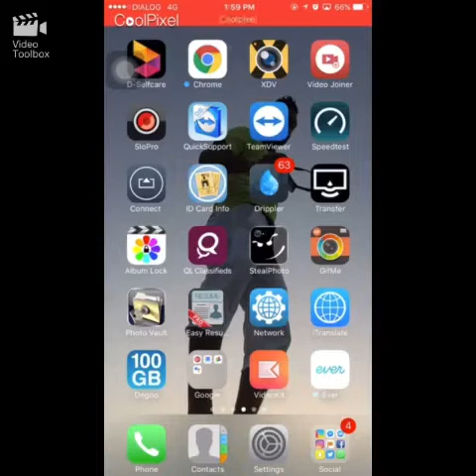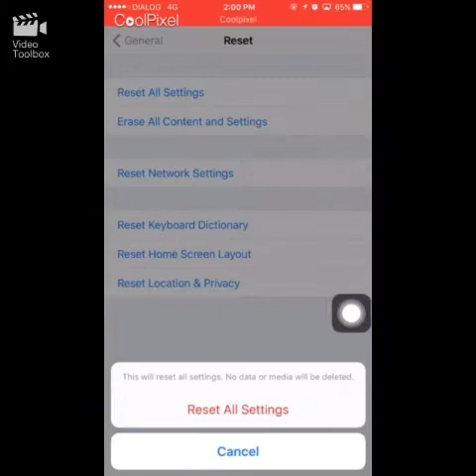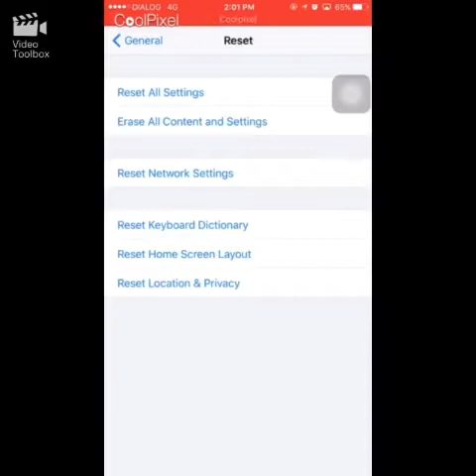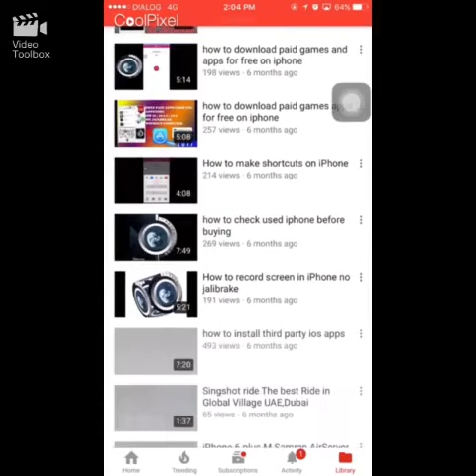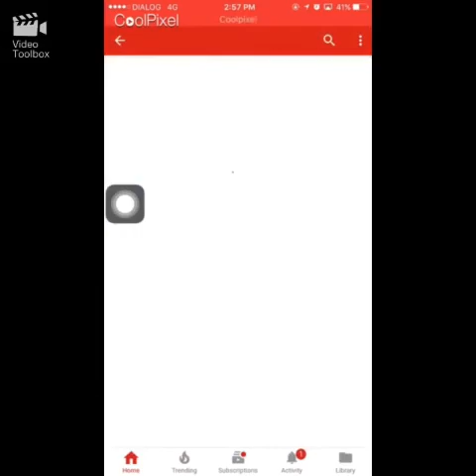how to reset all settings on iphone